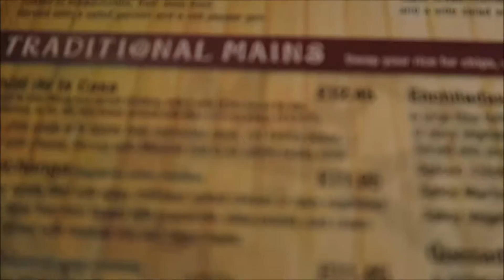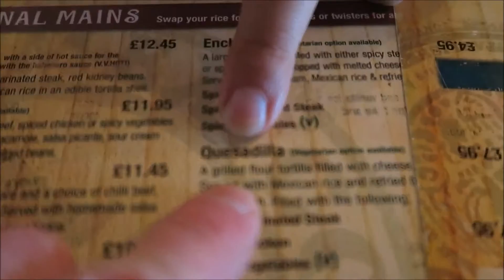may bankholiday cornwall 2016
thanks
s.d.hartfield_lewis